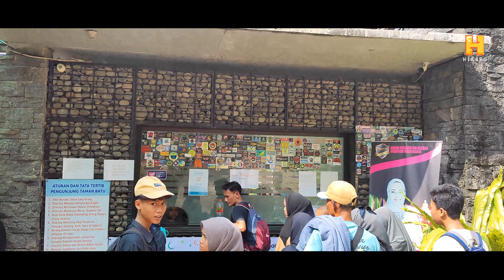Suasana Taman Batu Saat Libur Lebaran & info tiket 2023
Taman Batu Purwakarta adalah kolam renang alami dengan bebatuan besar bervariasi menghiasi areanya. Destinasi wisata ini terletak di lereng perbukitan kaki gunung Burangrang. Letaknya di antara persawahan, perbukitan dan sungai memberi suasana kesejukan yang asri.

Kolam renang seluas 5000 m2 tersebut dibangun sejak 2016. Oleh warga sekitar, tempat ini juga dikenal dengan nama Wisata Mata Air Cijanun.

Wisatawan yang datang ke sini akan dikenakan biaya tiket masuk yang cukup murah. Tiket masuk berlaku setiap hari.
Taman wisata ini buka setiap hari mulai dari pagi sampai sore hari. Baik hari biasa maupun akhir pekan.

Wisata Taman Batu Purwakarta berjarak sekitar 30 km dari pusat kota Purwakarta. Sesuai namanya, di sini banyak terdapat batu alam yang tersebar di sekitar kolam. Batu-batu tersebut berasal dari gugusan batuan pegunungan Burangrang dengan ukuran bervariasi.

Taman rekreasi unik ini bisa menjadi pilihan destinasi wisata wahana air keluarga dengan nuansa asri yang alami. Wisatawan bisa berenang sekaligus menikmati panorama di sekelilingnya yang memberi efek relaksasi.

Taman Batu Purwakarta memiliki beberapa kolam renang yang disusun bertangga. Hamparan batu-batu aneka ukuran bertebaran di area kolam menjadi keunikan wahana air ini.

Kolam-kolam yang ada di taman wisata ini berasal dari mata air Cijanun yang dibendung. Airnya yang alami khas pegunungan masih bersih, dingin, dan sejernih air mineral. Air tersebut tidak mengandung bahan kimia seperti kaporit dan tidak perih di mata.

Kolam renang Taman Batu Purwakarta telah menyediakan fasilitas yang cukup memadai di areanya. Seperti toilet, ruang bilas, dan ruang ganti. Saung dan pendopo di tepi kolam dapat digunakan sebagai tempat bersantai dan istirahat.

Mendekati lokasi wisata, akses jalan hanya selebar 1 mobil. Diharapkan wisatawan berhati hati ketika berpapasan dengan mobil lain.